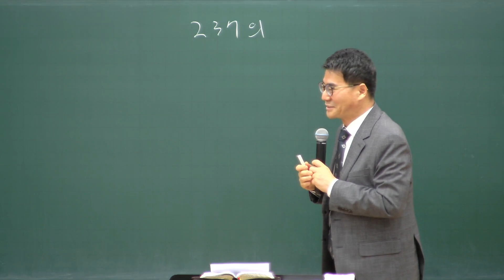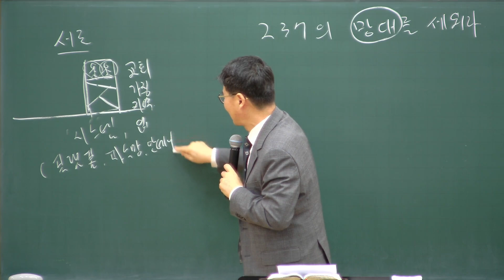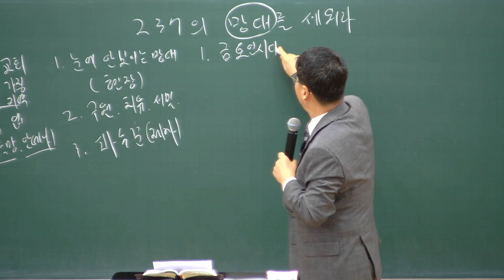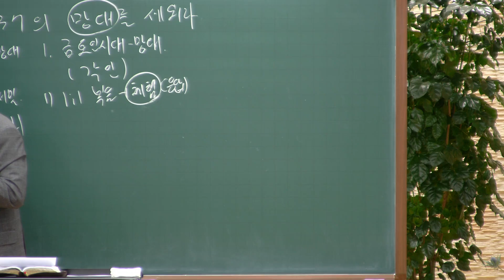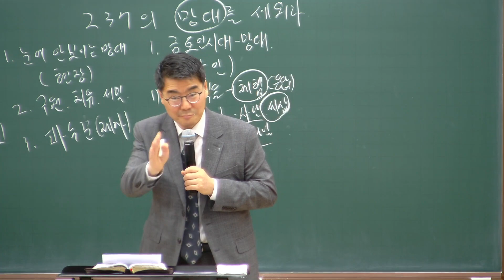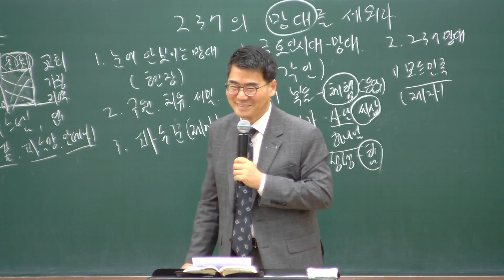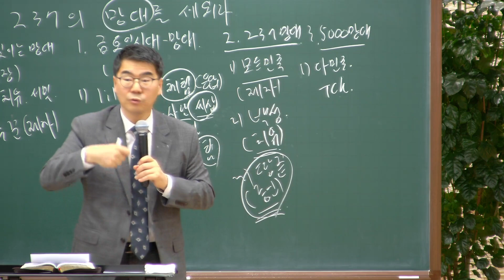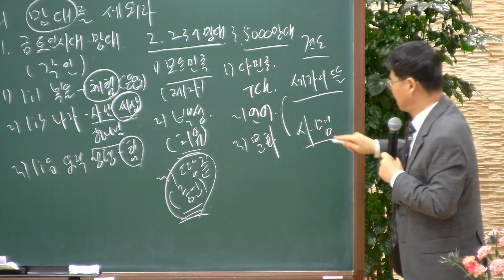2023.03.26. 다민족교회 주일 4부 「237의 망대를 세우라」(마28:16-20)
구분 : 다민족교회 주일 4부
일시 : 2023년 3월 26일
제목 : 237의 망대를 세우라
본문 : 마태복음 28장 16-20절
설교 : 박관희 목사